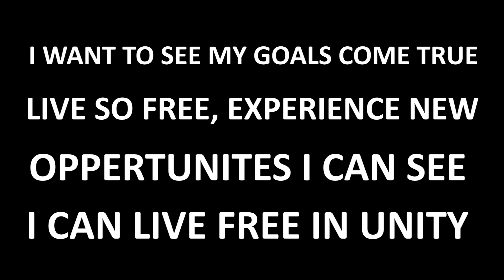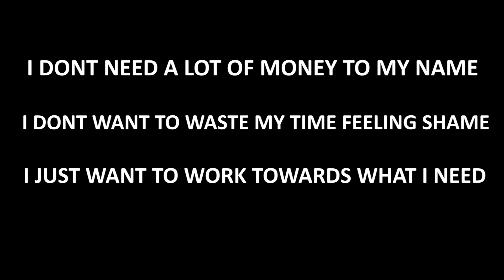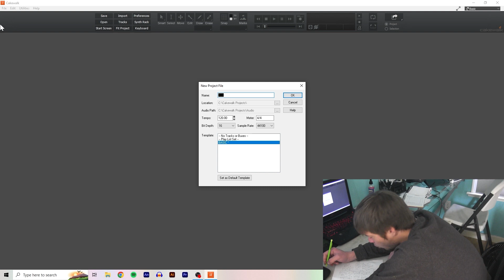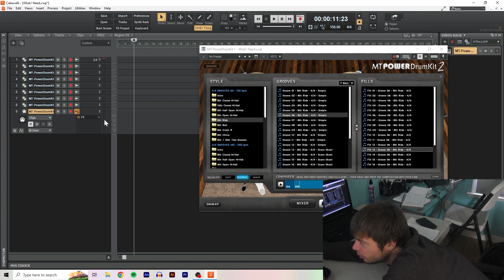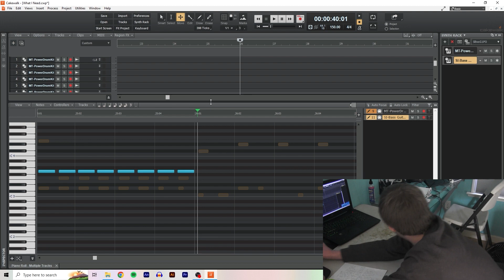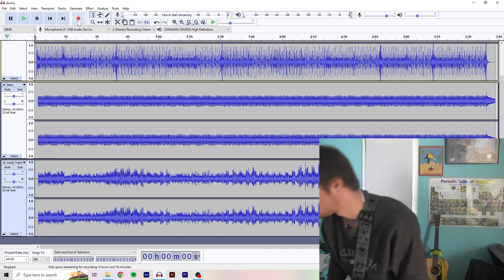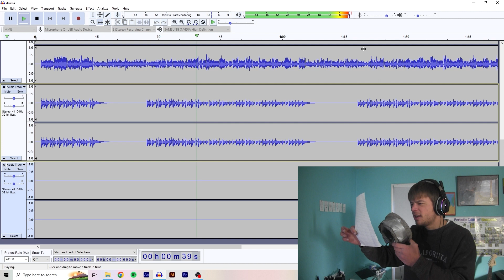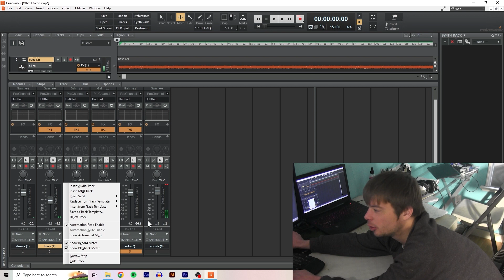Music Creation (Production)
In this video, I will write a song. I will go into lyric writing, bass and drums, guitar, and so much more.

CHAPTERS:
0:00 What I Need (Song)
3:45 Intro
4:08 Lyrics
8:46 Chord Writing
10:19 Bass and Drums
16:07 Guitar
17:54 Vocals
19:36 Mixing
21:29 Outro